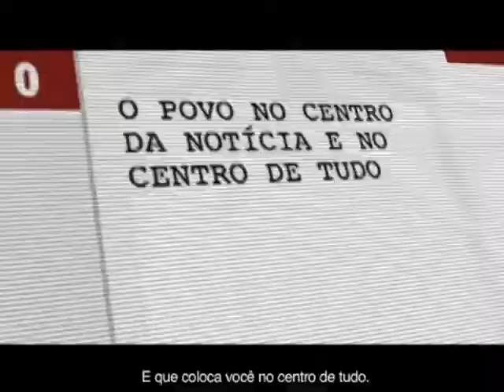Saúde do homem - Vida e Saúde - 05.07.2012 - Parte 2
Diante de uma menor procura por médicos, a saúde masculina foi tema de discussão entre vários profissionais. O urologista, Dr. Ariel Scafuri, compara os hormônios masculinos com os femininos, as alterações que o corpo passa após tomar hormônios artificiais e a prevenção do exame de próstata. A cardiologista, Dra. Ângela Férrer, faz um alerta sobre doenças cardiovasculares, infarto, AVC e também estipula a idade certa para buscar um cardiologista. A alimentação necessária para o corpo masculino foi assunto debatido pela nutricionista Karla Pinheiro, que falou sobre a importância de alimentos no aumento de massa muscular e também no emagrecimento. O cirurgião plástico, Dr. Cido Carvalho, cita os procedimentos cirúrgicos mais procurados pelos homens e também comenta sobre os preconceitos que envolvem esse assunto. Confira estas e outras entrevistas.